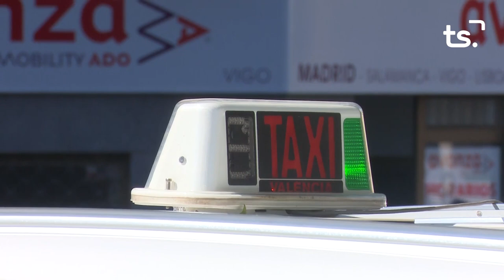INFORMATIU 2023 02 01